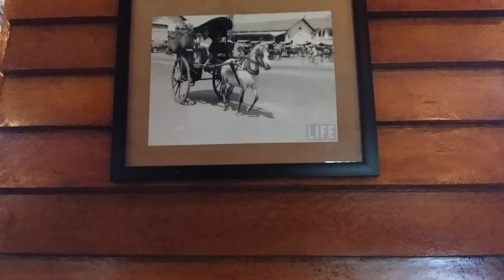Coconut house in Mekong delta